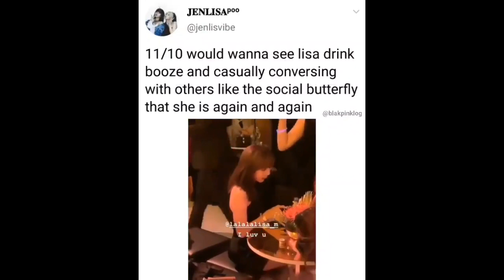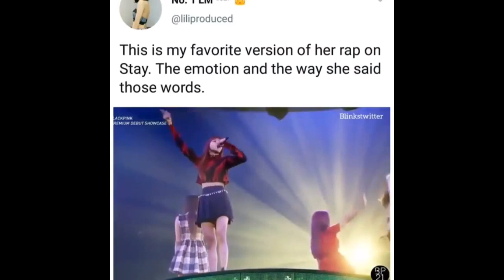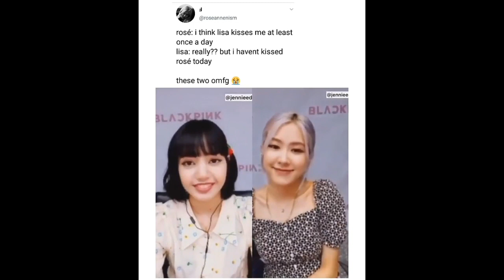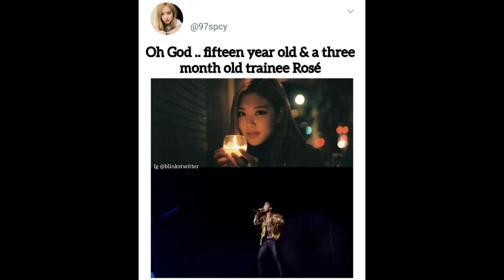BLACKPINK vines beacause Jisoo is booked